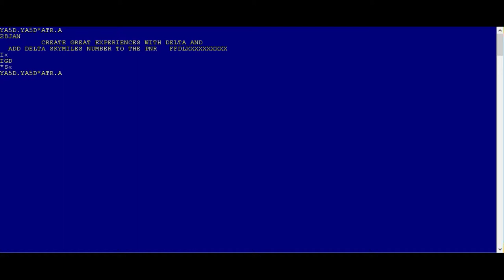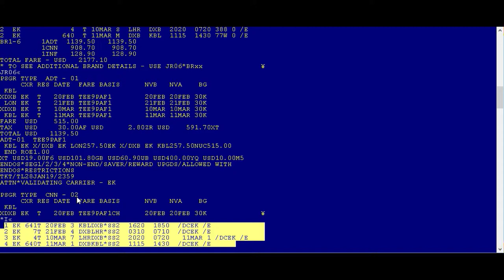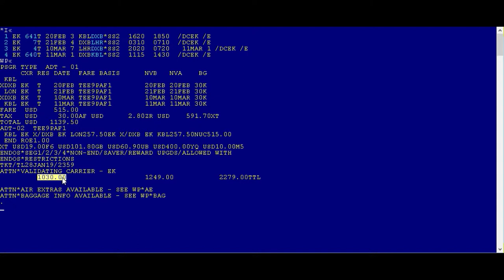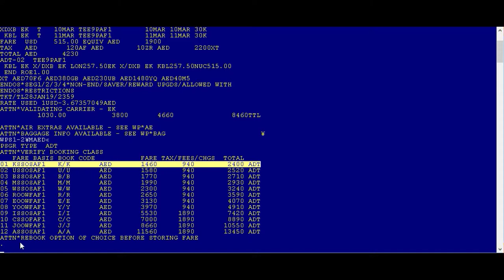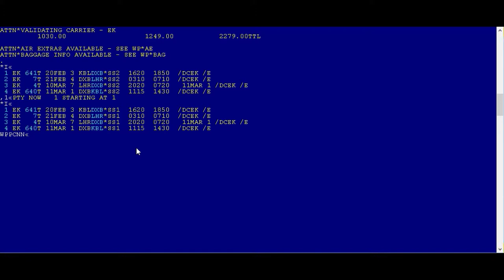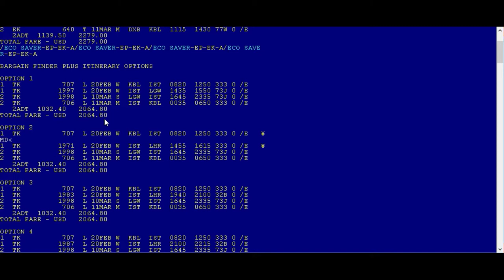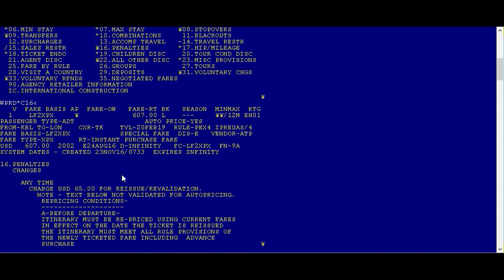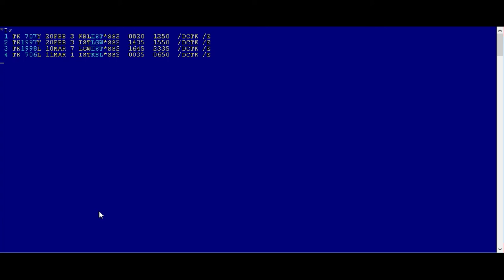Sabre pricing and rules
Sabre APAC